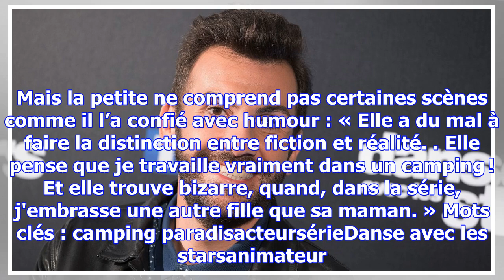Laurent ournac toujours « blessé » par les critiques de tpmp lorsqu'il présen­tait dals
Publié le samedi 4 novembre 2017 à 16:27  par Léa OuzanLe succès est au rendez-vous pour Laurent Our...